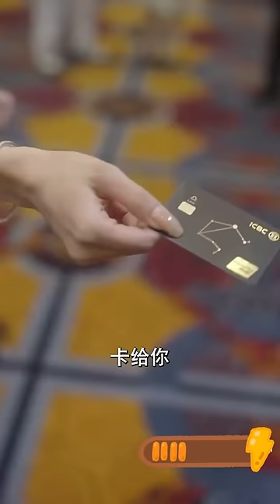窮小伙不小心滴了一滴血在祖傳玉佩上，沒想到意外覺醒了神龍血脈，征服美女總裁輕而易舉，逆天改命人生開掛，讓所有看不起他的人匍匐在他的腳下！熱播短劇